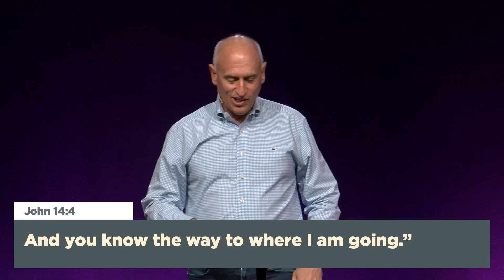How to Endure and Triumph Over Trouble Part 3 | Pastor Steve Corts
John 14:1-6
Center Grove is a multi-generational church with a desire to see ordinary people and families transformed by the extraordinary Jesus. We work to see ordinary people and families at every stage of life taking steps to grow closer to God in a living relationship with Christ and live life together.